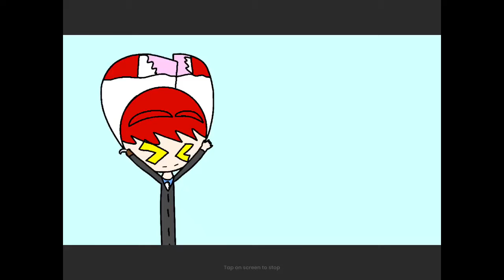W.i.p.s that I will never ever finish